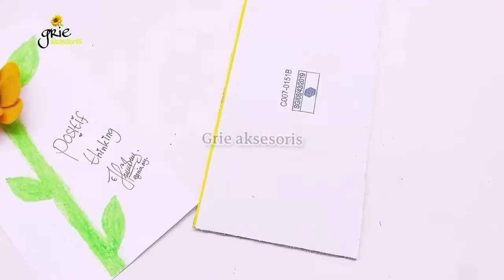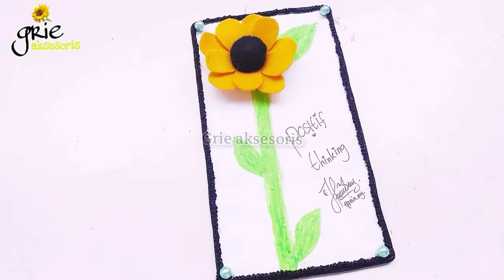Kerajinan Tangan - Kreasi Dari Kardus Bekas | Cara Membuat Hiasan Dinding Mudah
Assalamualaikum,
Hallo crafter
Di video kali ini grie aksesoris akan membagikan craft tutorial kerajinan tangan, kreasi dari kardus bekas yaitu bagaimana cara membuat hiasan dinding mudah dengan bunga flanel, krayon, dan buku gambar, Diy hiasan dinding ini bisa kita jadikan pajangan untuk, hiasan dinding di ruang tamu, hiasan dinding kelas kreatif, maupun hiasan dinding kamar kita, bentuknya yang simpel dan ala kadaarnya ala2 grie aksesoris tentunya, yuk kita tonton video tutorial kerajinan tangan, kreasi dari kardus bekas yaitu cara membuat hiasan dinding, mudah. Tonton sampai habis yah. Semoga kalian suka, berkah dan manfaat 🤗